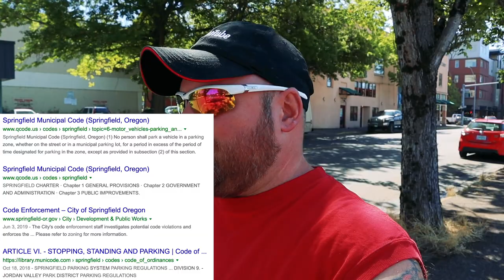Volcanic Home, Fork In Road, & Homer's Springfield & EPIC Camping